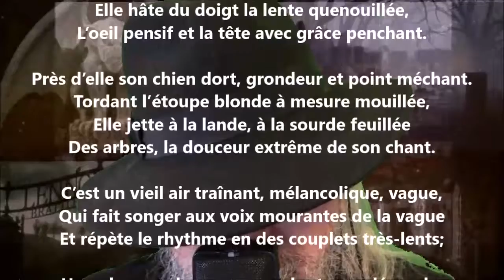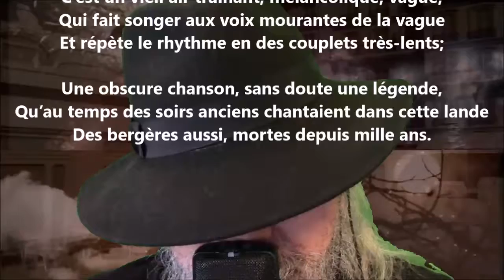La fileuse - Albert Mérat lu par Yvon Jean